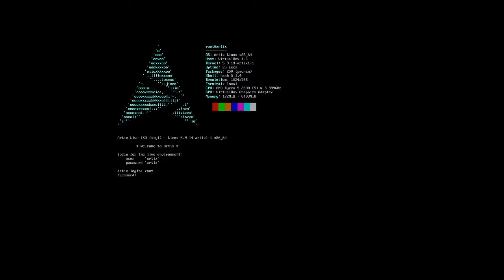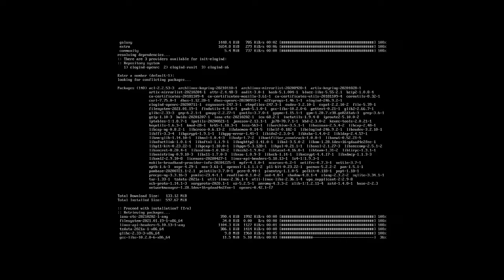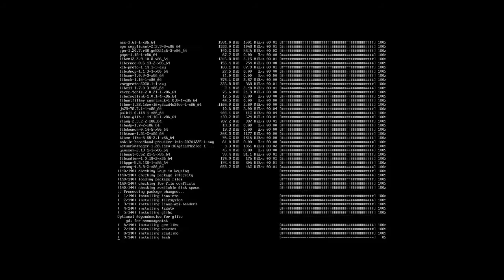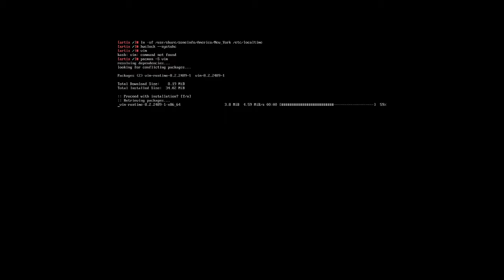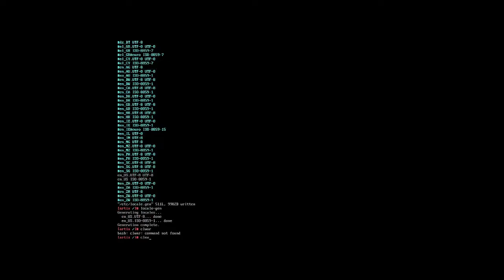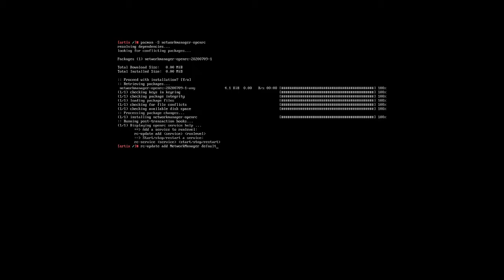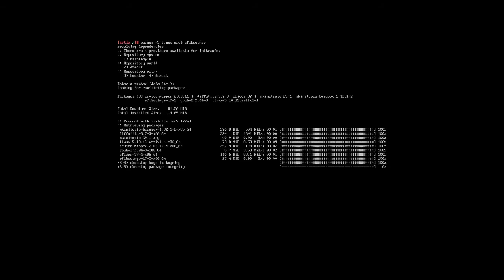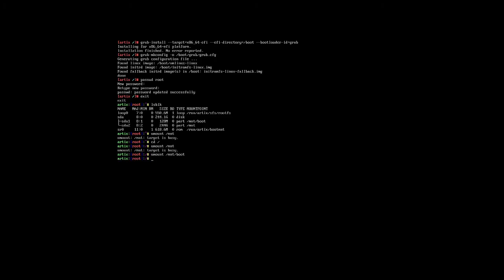Installing artix base openrc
Installing artix